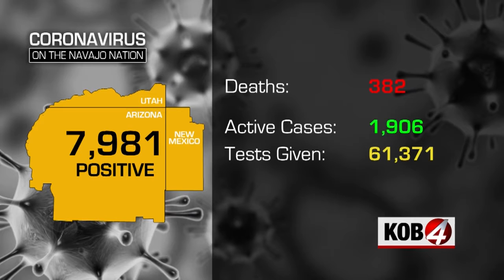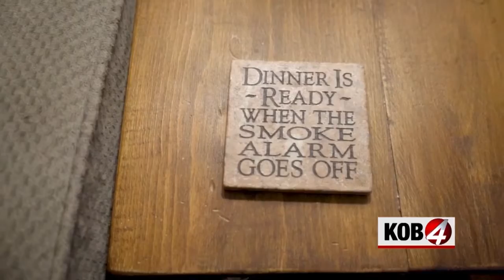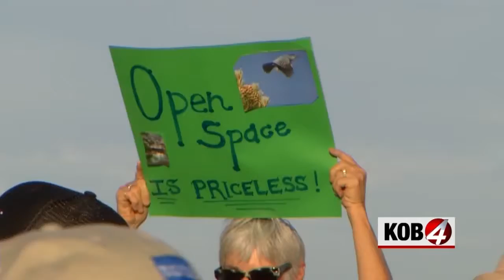Danielle Todesco News Reel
Danielle Todesco is searching for the next opportunity as an Anchor in a mid to high market.

She was born and raised in Albuquerque. She joined KOB 4 in 2011 after spending a few years working in neighboring states.

After graduating Magna Cum Laude at the University of New Mexico with a degree in Broadcast Journalism, she started her journalism career at a television station in Lubbock, Texas.

You can catch Danielle currently anchoring KOB Eyewitness News 4 Today from 4:30 to 7:00 a.m. every weekday. She also anchors KOB Eyewitness News 4 Midday.